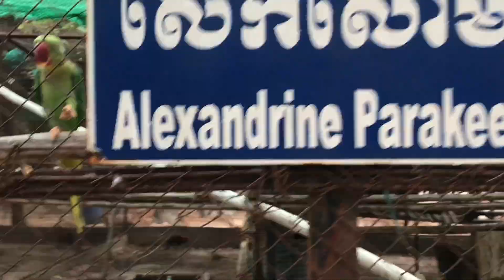Phnom Tamao Conservation Forest